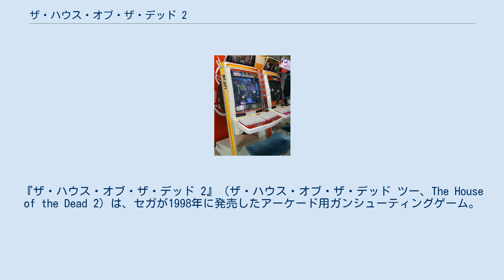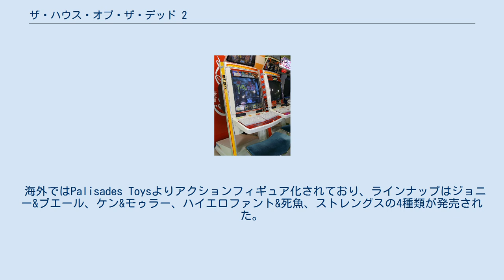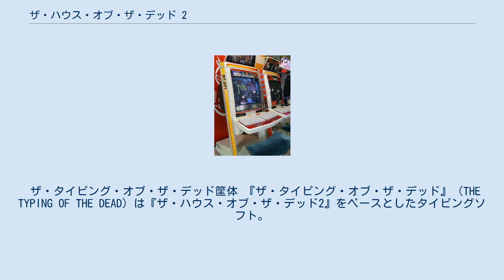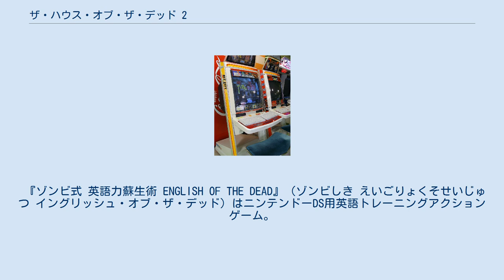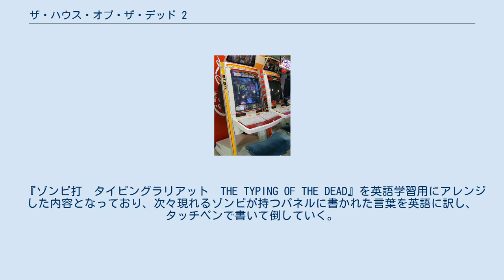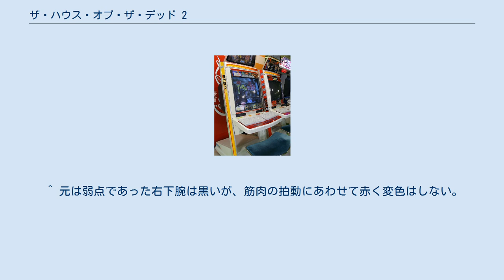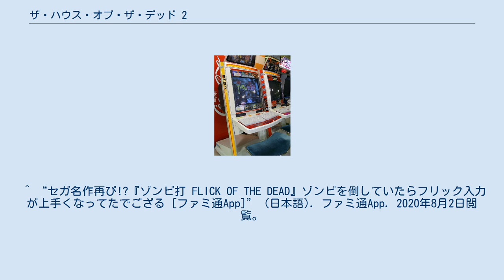ザ・ハウス・オブ・ザ・デッド 2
ザ・ハウス・オブ・ザ・デッド
『ザ・ハウス・オブ・ザ・デッド 2』（ザ・ハウス・オブ・ザ・デッド ツー、The House of the Dead 2）は、セガが1998年に発売したアーケード用ガンシューティングゲーム。
 セガのAM1研製作のザ・ハウス・オブ・ザ・デッドシリーズの二作目である。
年代記では三番目の作品に当たる。
アーケード版は新基板NAOMIの第一弾タイトルとして発売された。
 1999年に移植されたドリームキャスト版は、日本国内ではシリーズ中最多の23万本を売り上げた作品でもある｡ 派生作品の『ザ・タイピング・オブ・ザ・デッド』と『ゾンビ式 英語力蘇生術 ENGLISH OF THE DEAD』もこの項で述べる。
 キュリアン邸事件から1年と数カ月後の2000年。
キュリアン邸事件とゾンビの存在は公にされず、AMSはキュリアン邸事件同様の惨事の再発を防ぐため、事件原因や関係者の調査を進めていた。
 だが奇妙な事件がイタリアのベニスで発生。
現地でキュリアン邸事件の関係者・カレッブ・ゴールドマンを調査していたAMSエージェント・Gとの連絡が途絶えてしまう。
 そして同年の2月26日。
AMSエージェントのジェームズ・テイラーとゲーリー・スチュワート、ハリー・ハリスとエイミー・クリスタルはGと接触するため、アメリカからベニスに派遣される。
 だが、そこでジェームズ達が見た物はゴールドマンが放ったゾンビが街中に溢れかえり無差別に市民達を襲うという、キュリアン邸事件を上回る惨劇であった。
 製作者はゴールドマン（ただし、Magicianのみ前作に登場したものに改造を加えたキュリアンの製作）。
 今作ではファンタジーに登場するような中世風の外見をしたものが多い。
 本項では今作に登場するゾンビを紹介する。
 コンシューマー版のソフトに収録されているモードで、敵の配置などはアーケードモードと変わらない。
ゲーム開始前にアイテムを持っていくことができ、そのアイテムによって様々な効果が得られる。
 散弾銃・グレネードといった特定のアイテムを使わない限り手に入らない場面もある。
ステージ中様々なアイテムが落ちており、それを入手することで、次回以降のプレイで使用することができる。
 アイテムは一度使用すると消費される（ストックは可能）。
アイテムの入手方法は様々で、壺・木箱等の背景物を撃つと出てきたり、市民を救助することで入手できる事もある。
 コンシューマー版に収録されているミニゲーム。
 海外ではPalisades Toysよりアクションフィギュア化されており、ラインナップはジョニー&ブエール、ケン&モゥラー、ハイエロファント&死魚、ストレングスの4種類が発売された。
 また、シリーズ化の予定もされていたがキャンセルとなった。
第2弾のラインナップはボブ&ジャッジメント（ズィール）、ジャッジメント（クァール）、マジシャン、前作のボスであるチャリオットの4種の予定だった。
 ザ・タイピング・オブ・ザ・デッド筐体 『ザ・タイピング・オブ・ザ・デッド』（THE TYPING OF THE DEAD）は『ザ・ハウス・オブ・ザ・デッド2』をベースとしたタイピングソフト。
 最初に登場したのはアーケード用（NAOMI基板）だったが、ドリームキャストやPlayStation 2、パソコン（Windows）に多数のモードを追加し移植されている。
 主人公たちは巨大なドリームキャストもしくはPlayStation 2を背負いキーボードを構えており、それを武器にしてゾンビと戦う。
ゲーム開始時にかな入力とローマ字入力を選択することが可能。
 登場する各ゾンビの前には文章が表示され、その文章をパソコンのキーボードで入力することでゾンビを攻撃、一定時間内に文章全てを正しく入力出来ればゾンビを倒せる。
 このゲームはアーケード版が初出だったこともあり、ローマ字の設定（例えば「し」を入力するとき、"SHI"か"SI"のどちらかを選択する等）が不要となっている。
 他に、ゲーム中にプレイヤーのレベルに応じて難易度をリアルタイムに上下させるという『ザ・ハウス・オブ・ザ・デッド2』譲りのランクシステムも採用されている。
 他のタイピングソフトは出題される単語・文章は同時に1つであるのに対し、本作では同時に2つ以上出題されるのは常と...